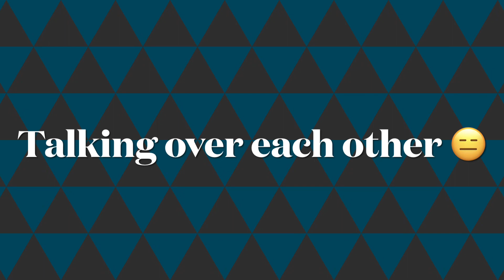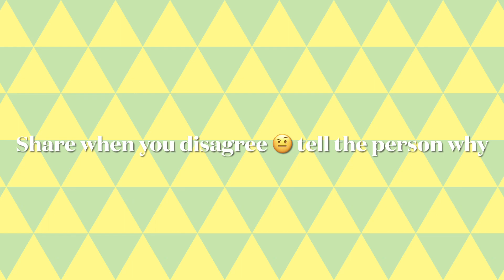Tips for Communication 💬